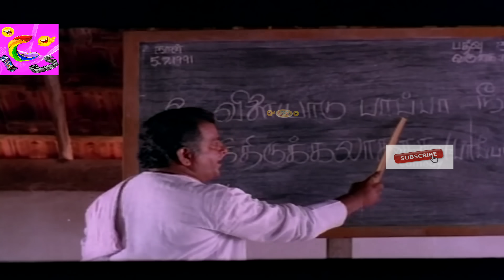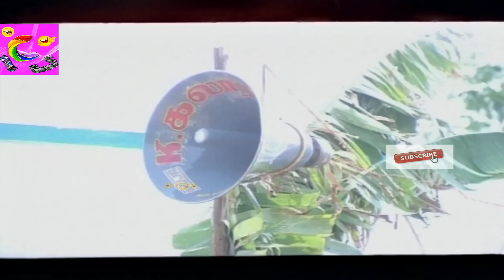டேய் சொறிநாய் நீ மளிகை கடைக்கு வேல செய்ய வந்துருகிங்கா கலெக்டர் ஆஃபீஸ் இல்ல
@Comedy Time ​